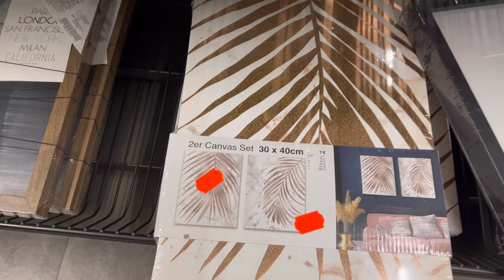Tedi Home Decre | Tedi Haul | March 2022